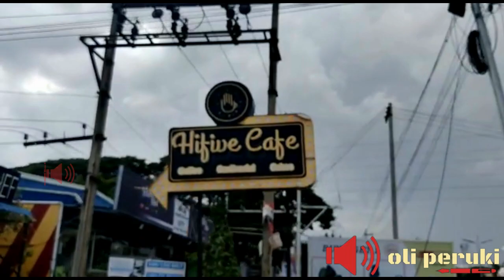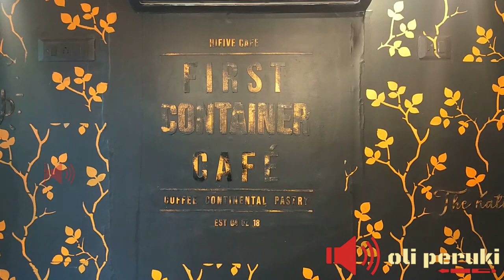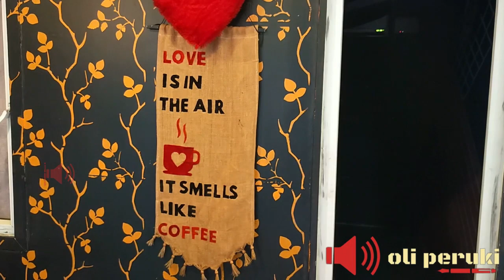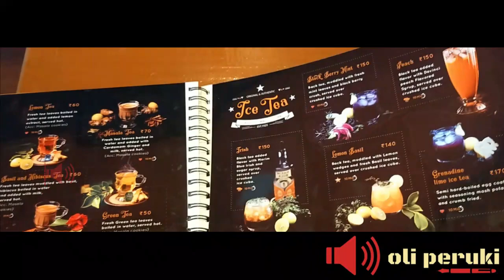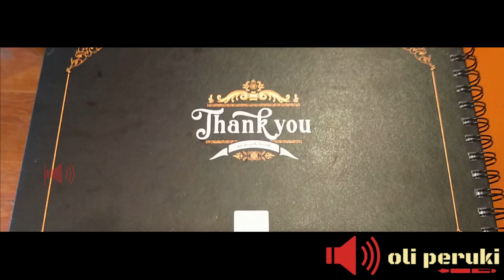Hifive-Cafe | Coimbatore First Container Cafe | Success Story | Episode - 1 | Tamil | Oli Peruki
This video contains the information about the success story of a Startup - Café - Hifive Café - Coimbatore's First Container Café.

Address:
Hifive Café & Cakes,
3, Sathy Rd,
Behind City Pazamudir,
Ramanandha Nagar,
Saravanampatti,